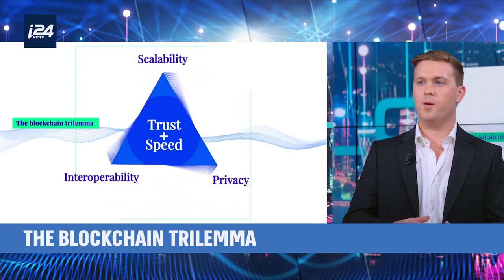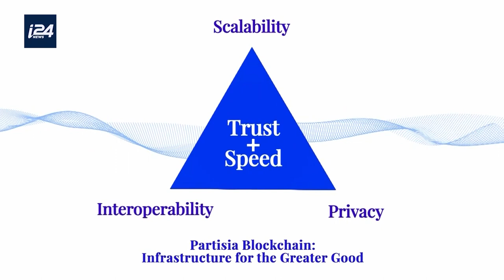DCRYPT – THE BUSINESS OF BUILDING A BLOCKCHAIN - Brian Gallagher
S01 E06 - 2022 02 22
Learn from Brian Gallagher, one of the co-founders of Partisia Blockchain, what building a Layer 1 blockchain entails: the community, the ecosystem,  the challenges and the motivation of the team. Get the big picture about the business of blockchain from a successful, young Web3 entrepreneur!

Partisia Blockchain Foundation is the proud sponsor of D'Crypt, a weekly series on I24 News English and French channels. The series works for digital inclusion through the creation of thought-provoking programs dedicated to technological culture, specifically blockchain, crypto-finance and cybersecurity. So have a look and better understand how digital innovation can impact and empower your life! Each week, we bring you top minds to enlighten and inspire you… AND leave you with their tips to leverage the opportunities that await you!